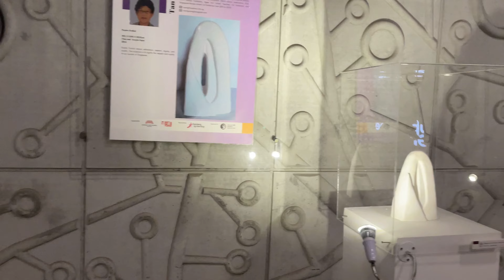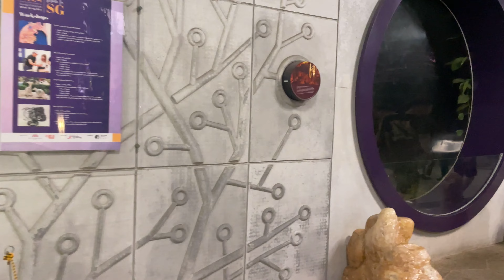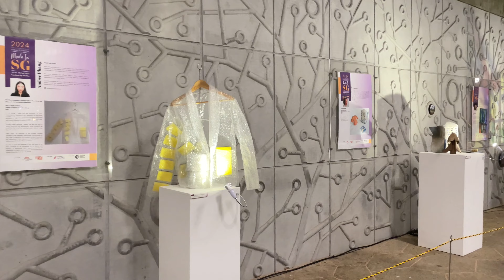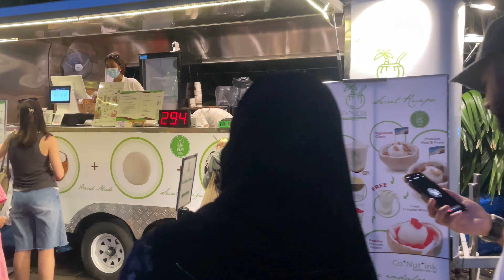BOREALIS Takes on Supertree Grove in the ULTIMATE Light and Sound Showdown!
Location : Supertree Grove Viewpoint
Camera : iPhone 12 Pro
Editing : CapCut
Recording Date : 22 July 2024